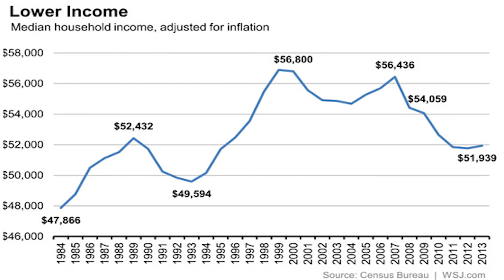The State of the Union in Economic Terms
In so many ways, Jan. 20, 2009, was a terrible day to be taking the oath of office.

The U.S. economy was in free fall as President BarackObama rose to deliver his inaugural address. Exactly six years later, Obama is returning to CapitolHill to deliver the StateOfTheUnion address. Although the economicrecovery is clearly accelerating, the improvements did nothing for the Democrats in the November MidtermElections.

PUMP PRICES
One of the most welcome pieces of news for many consumers, especially those with long commutes, is the plunge in gas prices. In his speech, Obama can talk about some of the lowest gas prices of his presidency.

Unemployment and underemployment were at their worst around the time of Obama’s 2010 StateOfTheUnion. Both measures have come down significantly and are now the lowest of Obama’s presidency by a significant margin.

While unemployment has come down, this hasn’t translated into rising incomes for most families. The median household income in the U.S., adjusted for inflation, climbed as high as $56,800 in 2000 and has since been in decline.

Obama’s presidency had the worst two initial years of any president since John F. Kennedy, though since then Obama has gained ground, surpassing the total number of jobs gained during President George W. Bush‘s two terms.